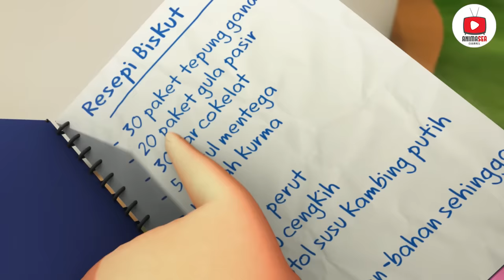Kronologi Kuih Yaya Sedap